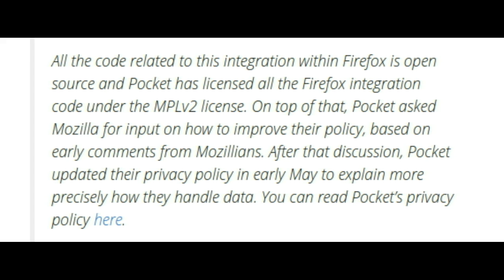Mozilla Adds Questionable Pocket Add-on to Firefox Browser - Battle of the Browsers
Mozilla's Firefox now includes by default a plug-in which encourage users to use a proprietary bookmark sharing service.
Correction: Midori is released under GPL v2.1